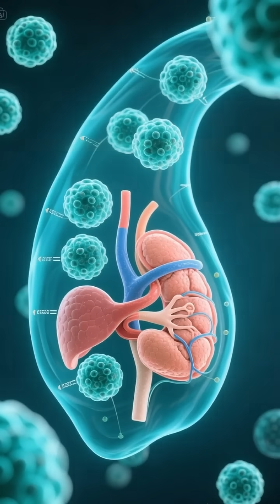The “Immortal” Worm That Cheats Death!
This tiny worm might just hold the key to eternal life.

Meet the planarian — a bizarre flatworm that can regenerate its entire body, even from just a tiny piece.
Cut it up? It turns into a whole army of itself.

With its unique stem cells and the ability to reverse aging, scientists call it “biologically immortal.”

Could humans one day do the same?

Find out how this squishy little miracle is changing the future of science.

All content is created originally for this channel.